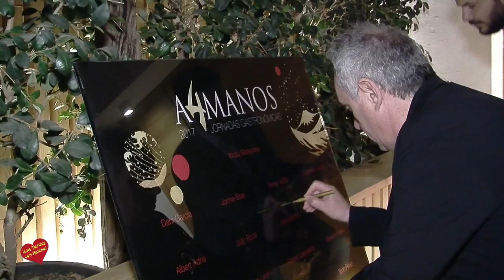Segundo Dia 4ª Jornadas Gastronómicas de Dani Garcia Puente Romano Beach Resort & Spa Marbella